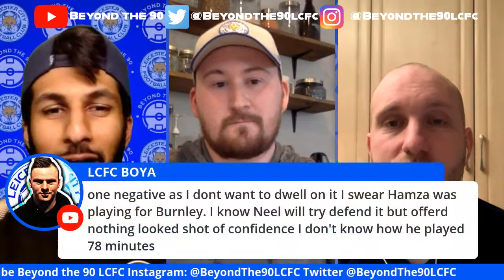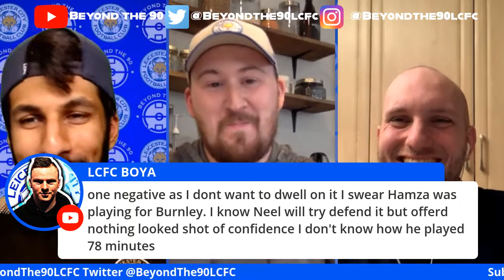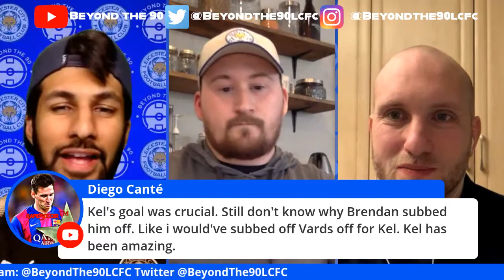Burnley 1 Leicester 1 | Schmeical. Is. Unreal! Post Match Reaction!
What are your thoughts? Leave them in the comments below! We try and respond to all comments!

Beyond The 90 LCFC is a Leicester City Football Club Fan Channel dedicated to bringing you new content and opinions on all things LCFC related. We do live watch alongs, game reviews, transfer rumours and more!

Title: Burnley 1 Leicester 1 | Schmeical. Is. Unreal! Post Match Reaction!